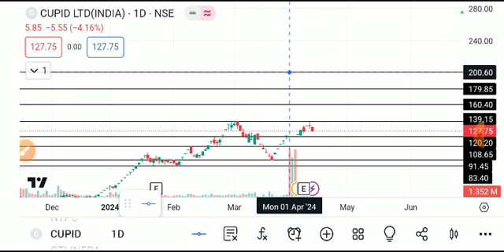cupid share latest news, cupid share analysis, cupid limited share, cupid ltd share